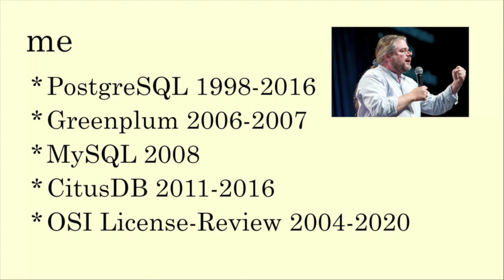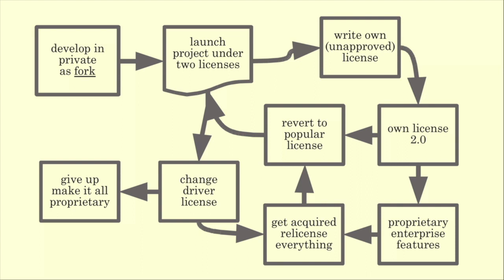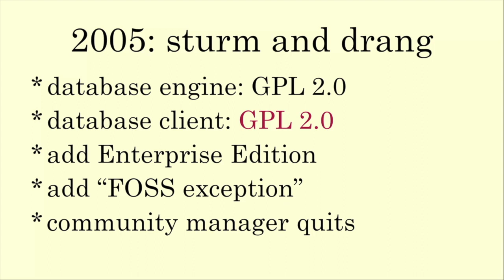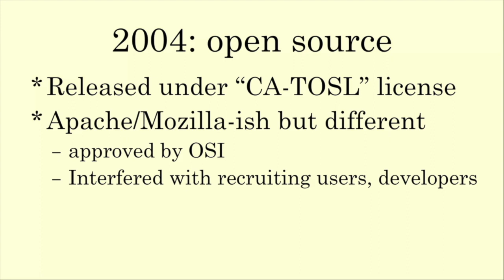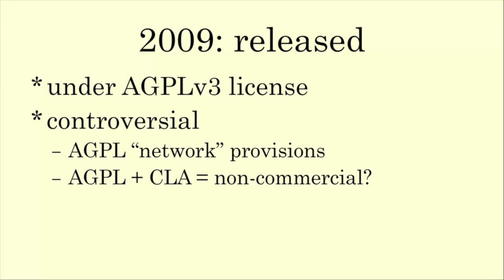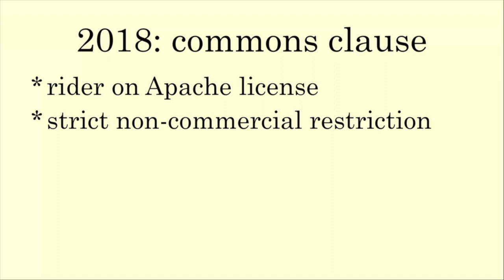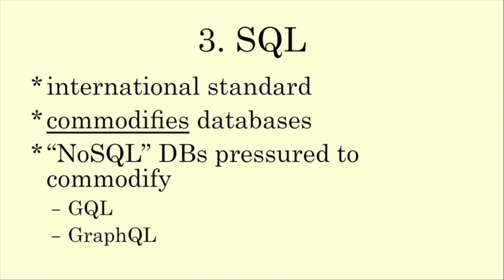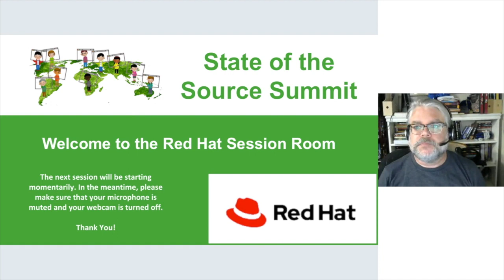State of the Source 2020: Why Database Projects Can't Leave Licenses Alone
Why Database Projects Can't Leave Licenses Alone
Josh Berkus

You may have heard the controversy around new licenses like the SSPL, Commons Clause, and CAL. It's not a coincidence that these come from database software; in fact, it's a tradition. For the last 25 years, database projects and vendors have been messing around with licenses. Learn about the history of database licensing and enforcement, including MySQL, Ingres, PostgreSQL, MongoDB, Redis, and more. We'll delve into the reasons why they change licenses, and what some alternatives are.

 eng@salesforce!